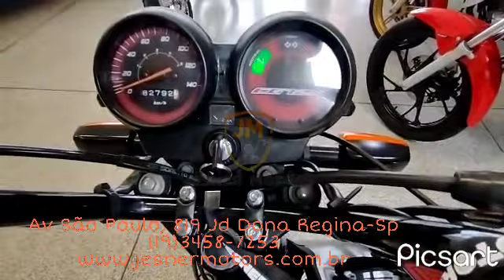Honda Cg 125 fan ES 2012 ....revisada ..aqui na Jesner Motors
Av São Paulo, 819 jardim Dona Regina - santa Barbara do oeste

obs: Não temos outras lojas , somente 1 em Santa Barbara do oeste - São Paulo ... cuidado com Golpes 📍

Verifique nosso site e veja se o carro e moto ainda está disponível

telefones
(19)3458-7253